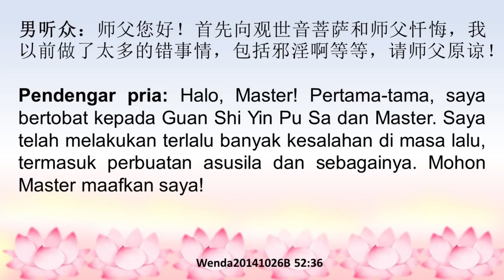Pertobatan adalah energi yang sangat baik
Wenda20141026B 52:36
忏悔是非常好的能量